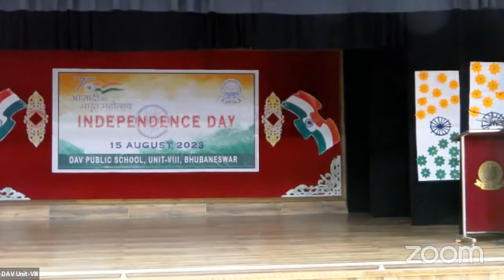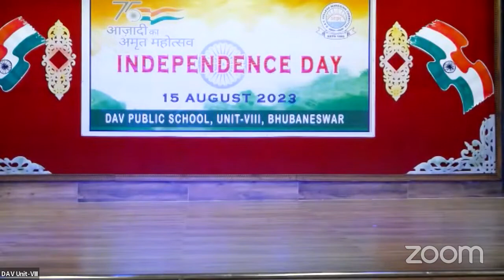INDEPENDENCE DAY CELEBRATION FROM CAMPUS OF DAV PUBLIC SCHOOL UNIT-VIII-2023